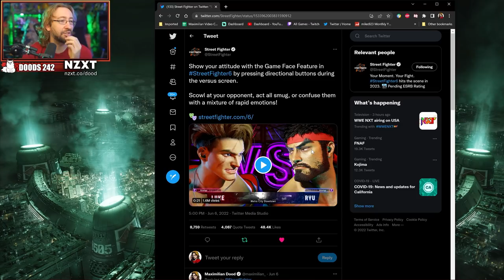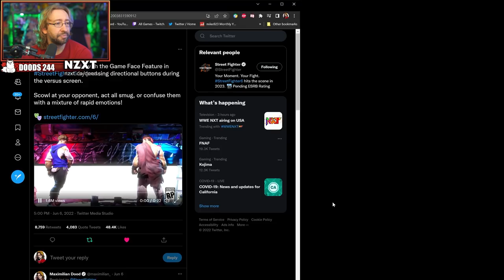Why Ryu's meme face IS INCREDIBLY IMPORTANT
Capcom recently has been teasing some smaller elements to Street Fighter 6 including the new VS screen featuring customizable/meme faces each character can make before they square off in a match. While this doesn't mean much in general, it's incredibly important considering the past 10 year history of Capcom fighting games.